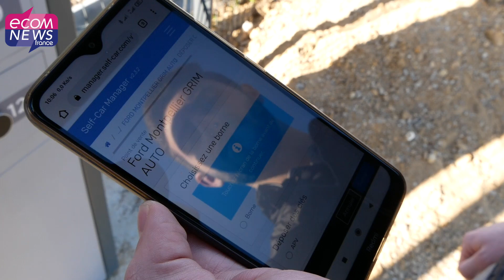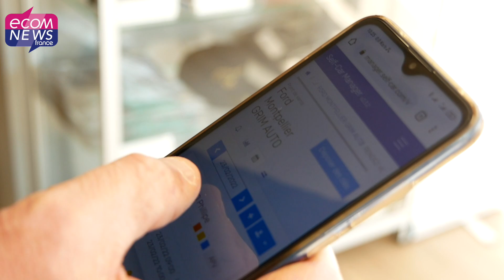Automobile : Comment le groupe Grim facilite la vie des professionnels ?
Dans sa concession Ford de Lattes, près de Montpellier, le Groupe Grim a installé un accueil 24H/24 pour déposer un véhicule dans l’atelier. Un service innovant qui permet aux professionnels et aux particuliers de pouvoir s’organiser comme ils le souhaitent pour laisser leur véhicule en dehors des horaires d’ouverture. Reportage.